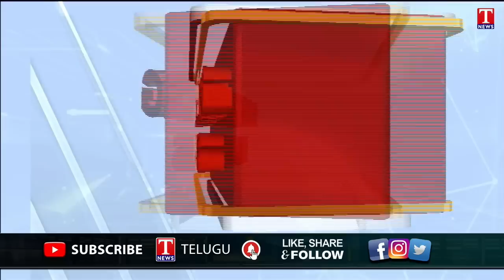Go Back Rajgopal Reddy : Villagers Protest Against Rajgopal Reddy | Munugode Bypoll | T News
munugode bypoll protest against rajgopal reddy munugode public against rajgopal